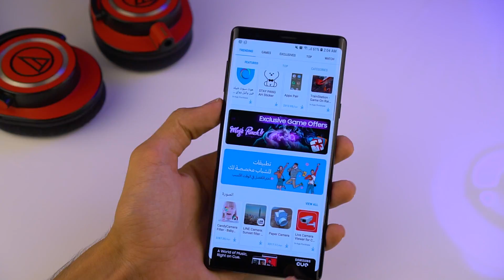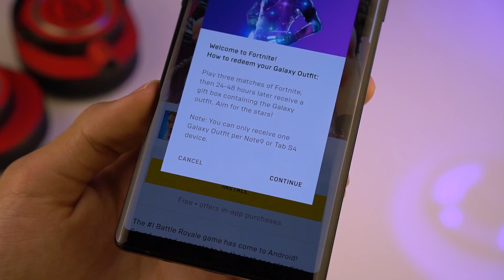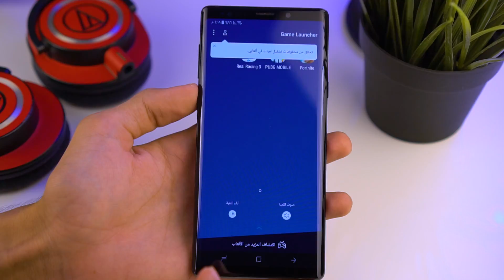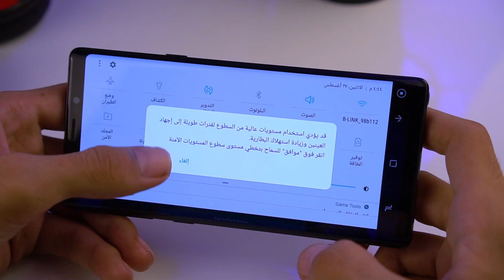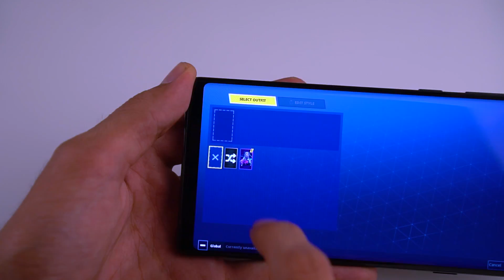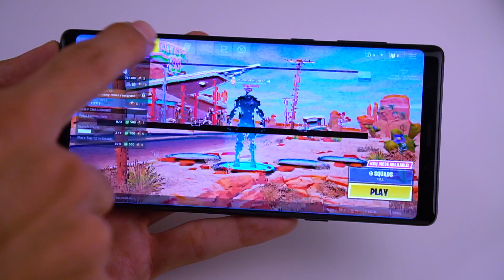فورتنايت - كيف تحصل على سكن جالاكسي مجاناً🔥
طريقة الحصول على سكن كلاكسي الاسطوري بفورتنايت,
ــــــــــــــــــــــــــــــــــــــــ­ــــــــــــــــــــــــــــــــــــــــ­ـــــــــــــــــــ
تواصل معي عبر
Fortnitegalaxyskin#